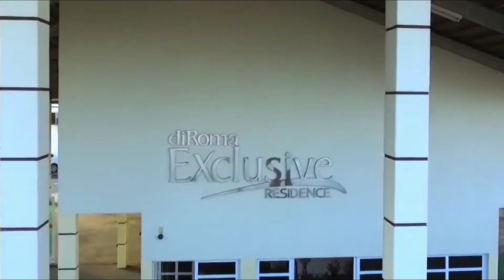VIAGEM A CALDAS NOVAS 2020 VOYAGER CLUB / VIANDAR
Sobre a Voyager Club / Viandar
É um canal e também guia de viagem no YouTube, no qual contamos todos os segredos para você descobrir o mundo viajando.
Através dos nossos vídeos, você pode viajar para a Europa, pelo Brasil e América do Sul, Ásia ou qualquer  outro lugar do mundo.
Além disso, informaremos as melhores dica, conselhos e curiosidades aos que amam viajar como nós.
Resumindo ,  tudo o que você precisa para fazer a viagem perfeita